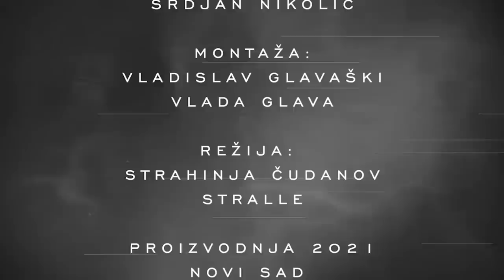HOMOLJSKE PRIČE - CEO SERIJAL | STRAŠNE PRIČE ZA LAKU NOĆ | ASMR | AUDIO BOOK | VLAJNE UBICE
Po romanu Smiljane Stojanović "Homoljska crna hronika" koji je izdat 1984. godine i baziran na istinitim događajima u Homolju u periodu od 1950. do 1958. godine.
Jedinstvene, potresne iapovesti žena Istočne Srbije.

00:00:00 Homoljske priče
00:00:53 Milada
00:42:02 Viktorina
01:15:03 Stojana
01:51:40 Serafina i Volica
02:39:29 Georgina
03:19:38 Tetka Janin Lijander
03:33:30 Garina i ostale
04:09:33 Jerina
04:35:54 Milijana
05:30:13 Rada
06:10:45 Anoka
07:09:17 Sabaha